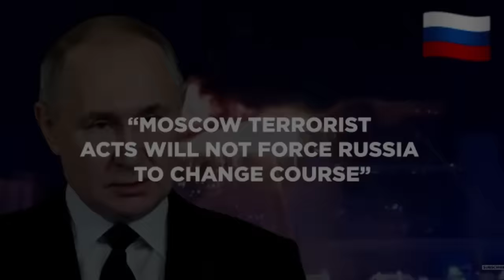Russia mourns Moscow concert hall attack victims | Details By Faizan Rizvi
Video is about the recent situation between Russia and Ukraine where Russia has lowered flags to half-mast for a day of mourning after scores of people were gunned down with automatic weapons at a rock concert outside Moscow. Faizan Rizvi shares the recent updates.